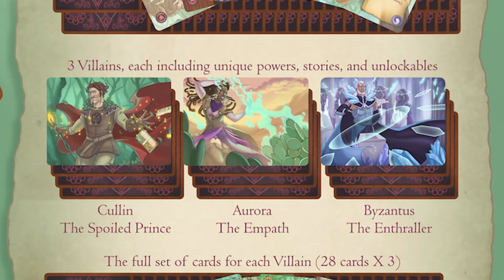Deck of Wonders | Interview with Dennis Furia | Kickstarter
Hi! I am Aspie Gamer Girl and we had an interview with Dennis Furia, the brains behind Deck of Wonders.

Deck of Wonders is a SOLO payer card game brought by Furia Games in which the player vies the villian in order to control the Deck.

The game is available on Kickstarter until September 17th